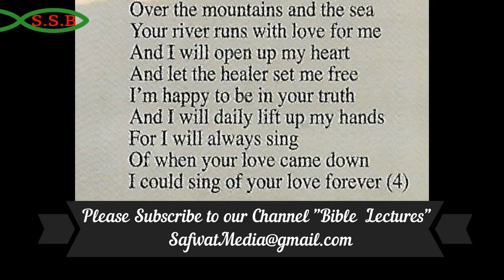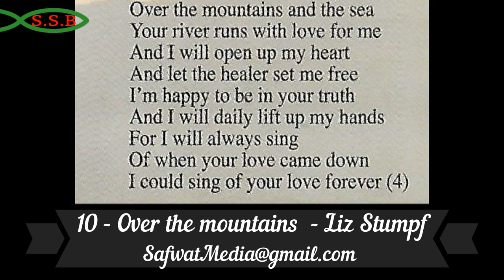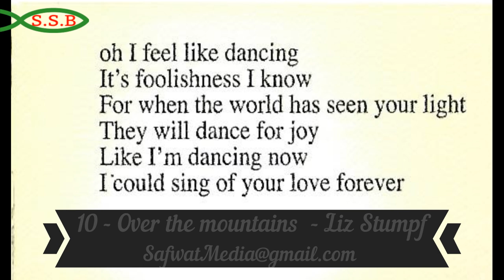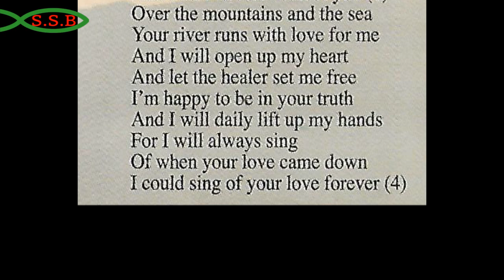10 - Over the mountains - Liz Stumpf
10 -  Over the mountains -  Liz Stumpf
Biano : Liz Stumpf - England          Guitar : Coke - Chile
Sound Engineer :  Hany Thabet - Meshel Abd Elmalek

Your River Runs With Love For Me
And I Will Open Up My Heart
And Let The Healer Set Me Free
I’m Happy To Be In The Truth
And I Will Daily Lift My Hands
For I Will Always Sing Of
Of When Your Love Came Down

I Could Sing Of Your Love Forever (4)

Oh I Feel Like Dancing
It’s Foolishness I Know
But When The World Has Seen The Light
They Will Dance With Joy
Like We’re Dancing Now

I Could Sing Of Your Love Forever (10)